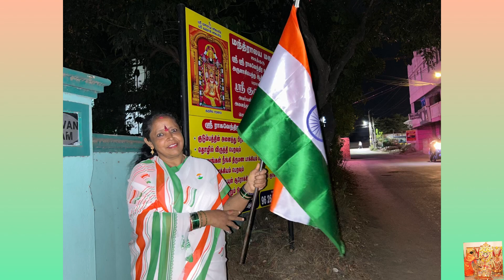77th Independence Day | August 15 | Shri Raghavendra swamy blessings to all | Guruve Sharanam